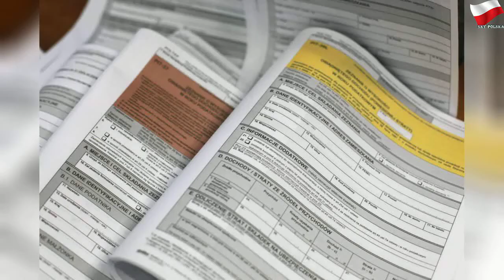PIT 2020 i 500 plus. Czy świadczenie ma wpływ na rozliczenie podatkowe?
niedziela, 16 lutego 2020
PIT 2020 i 500 plus.  Czy świadczenie ma wpływ na rozliczenie podatkowe? | Gray Mr